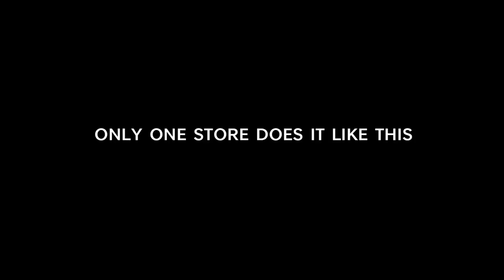The art of Living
Brand : M&S
Advertising Agency: RKCR/Y&R, UK
Creatives: Pip Bishop, Chris Hodgkiss
Executive Creative Director : Neel Majumder
Agency Producer: Sonny Botero
Assistant Producer: Celia Garcia
Production : Image Work
Director: Sam Brown / Rogue
Producers: Kate Hitchings, James Howland / Rogue
Post production: MPC
Editing: Amanda James / Final Cut
Business Director: Priya Patel
Account Director: Ben Boyles
VFX Supervisor: Kamen Markov / MPC
Post Production Producers: Sophie Hogg, Jonathan Davis, Paul Branch
Sound Engineer: Jack Sedgwick / Wave